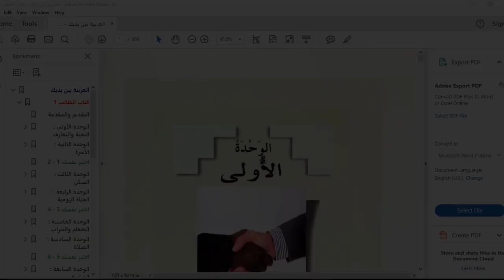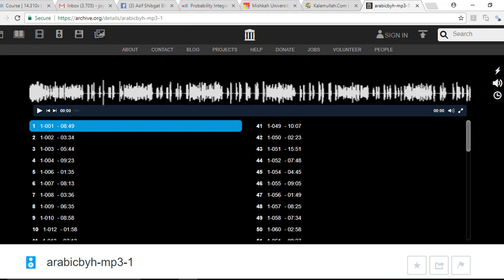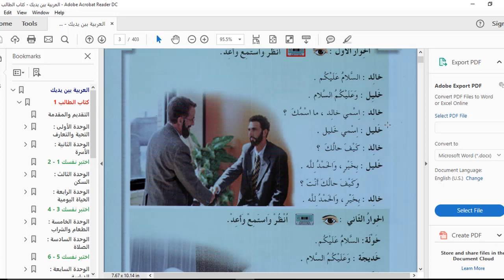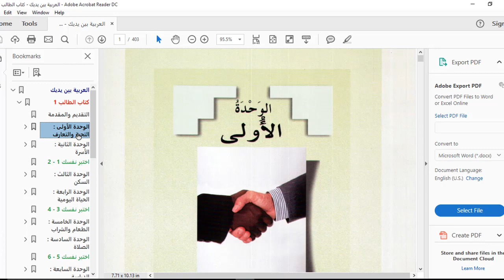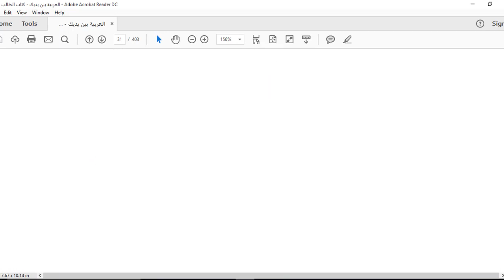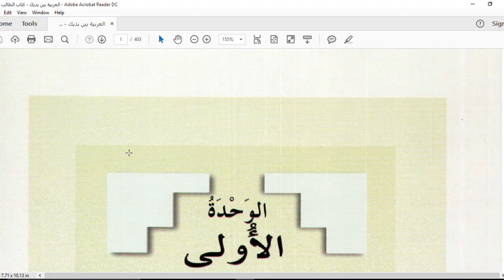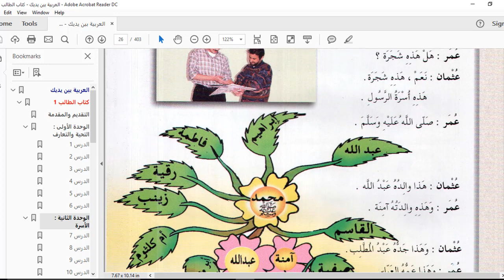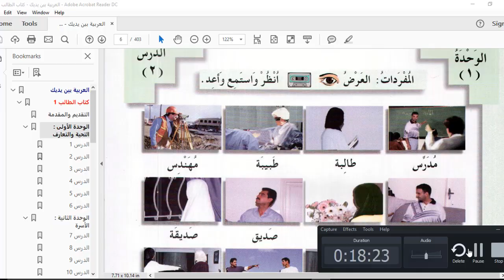1. বই ইন্ট্রো, সংখ্যা, ইউনিট বর্ণনা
এখানে আমাদের প্রোগ্রামের বইটি কীভাবে ডাউনলোড করবেন ও নেভিগেইট করবেন তার বর্ণনা দেয়া হোলো।